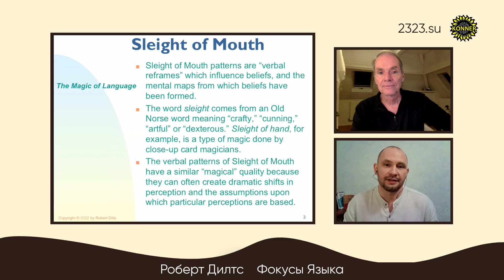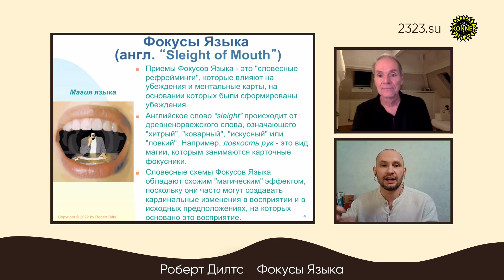Фокусы Языка - 2. Они могут произвести Магию. Роберт Дилтс 5 коротких видео.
Мы в предвкушении начала приключения с Робертом Дилтсом, заняты подготовкой, и всё-таки успели✨
Настроили для вас искусственный интеллект с Подарками 😎

PDF Слайды от Роберта Дилтса

✨Фокусы Языка: Введение в Магию Изменений Убеждений.✨

Чтобы получить доступ, напишите в бот слово
фокусы